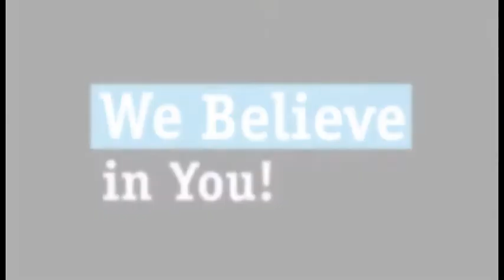LIME CARIFTA 2012 - We Believe In You!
The World Will Be Watching! We Believe In You! LIME CARIFTA Games 2012, 7-9 April in Hamilton, Bermuda and LIVE in the Caribbean and worldwide.